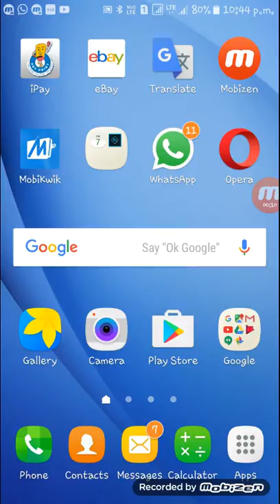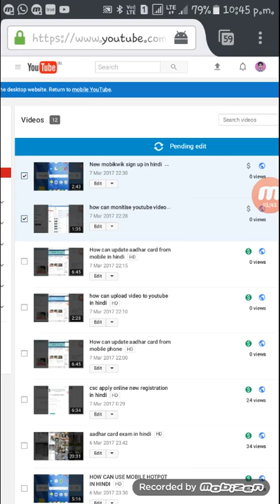how canmonitize youtube chanel in hindi from mobile